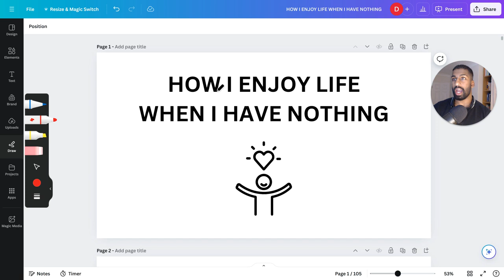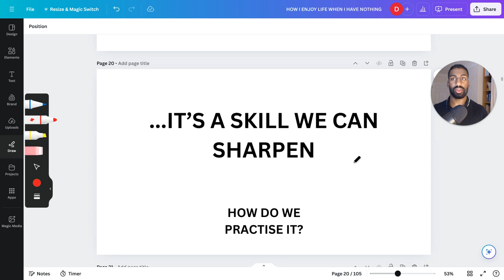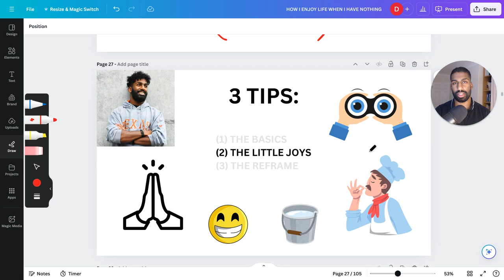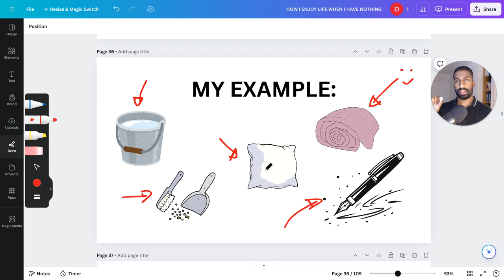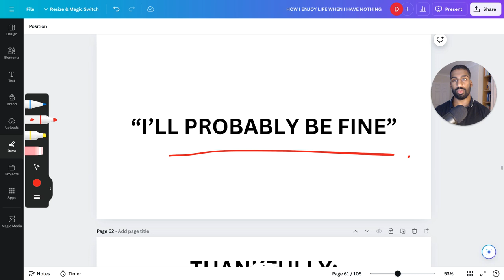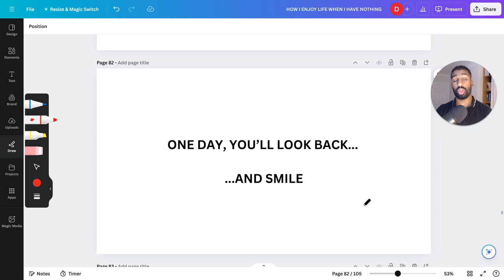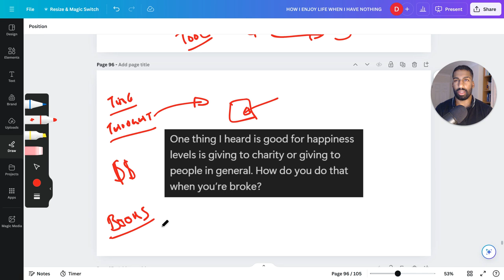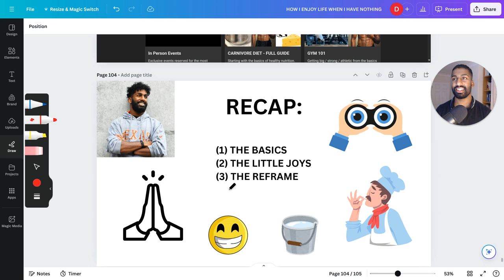How I Enjoy Life When I Have Nothing (3 Tips)